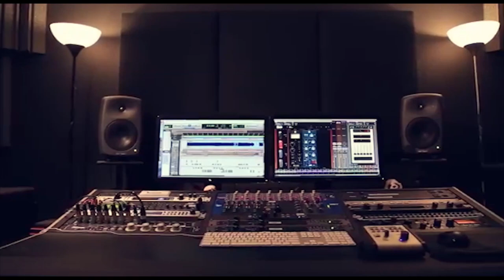الفنان زياد زياد و الشيخة ليكمم 2020 من حفلة الخليل مع تسجيلات حرزالله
دحيه سالم
  دحيه ايمن
 دحيه معين
 دحيه الزعبور
  دحيه عماد
  دحيه يا
  دحيه يوسف
  دحيه ابو
  دحيه بدويه